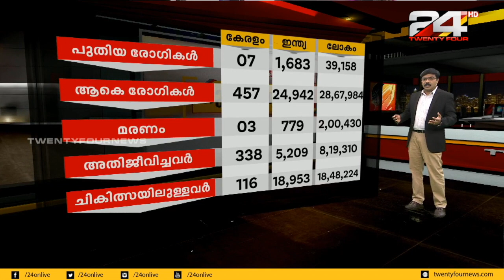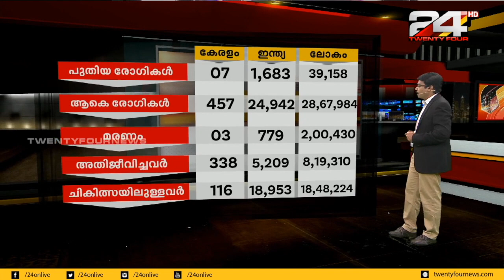കൊവിഡ് സ്ഥിതിവിവരക്കണക്കുകൾ;കേരളം,ഇന്ത്യ,ലോകം | 24 NEWS HD